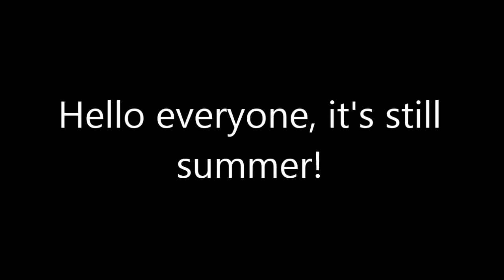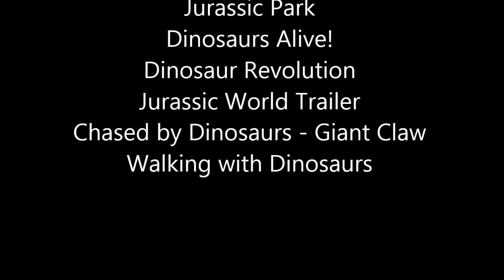850 Subscribers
I'm having some computer problems! But, I'll continue to make videos!   Not sure when new episode of Dinosaur News will come out!